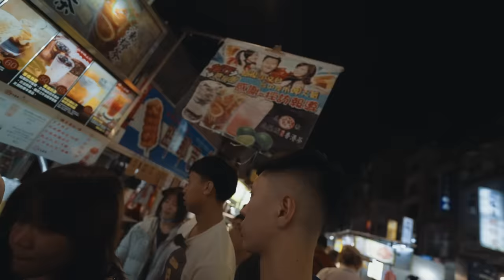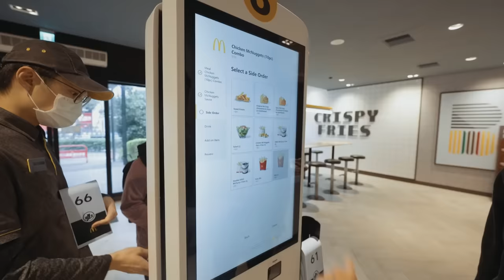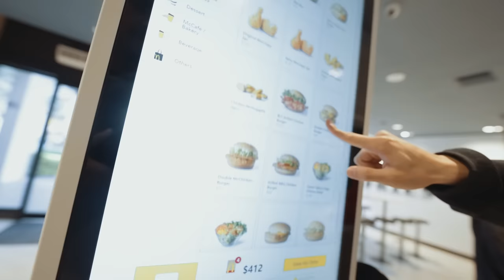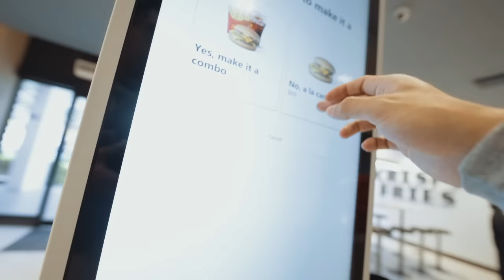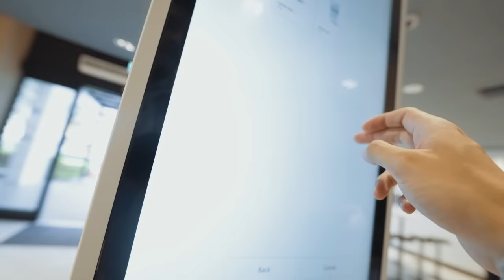Ray in Taiwan FULL MOVIE